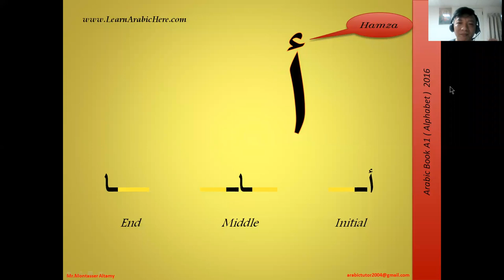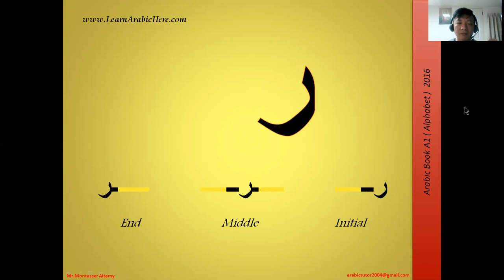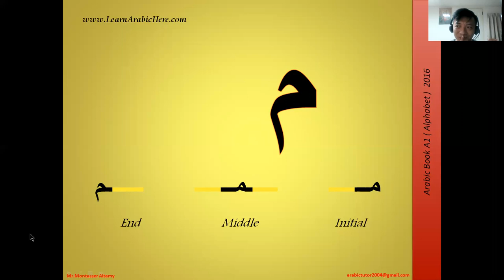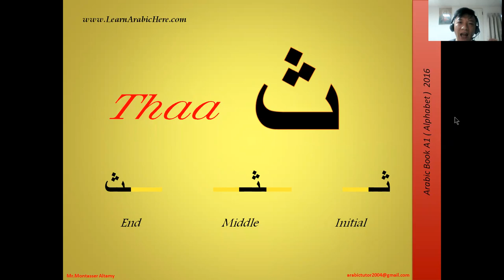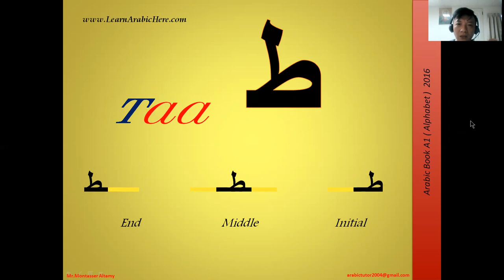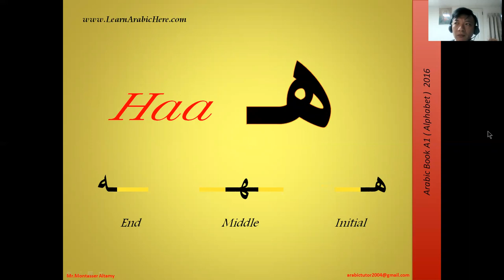Arabic Alphabet, Teacher Muntassir Altamy 18 years of experience 2022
1- I am a professional, experienced and creative Arabic teacher for non-native speakers from Egypt. 2 - I'm an experienced online Arabic, Tajweed and Quran teacher since 2008.
 3- I'm a professional Arabic teacher with 17 years experience in Modern standard Arabic, Egyptian colloquial, Media Arabic, Grammar, and literature in centers, in schools, in institutes and online (for non-native speakers). I already have lots of students around the world so I know lots of cultures and I will share arabic culture with you.
4- I have taught more than 28500 hours over different online platforms and private  hence I am enjoying it. I use different teaching tools to make my lessons enjoyable and exciting.
5- I can teach Arabic, Tajweed or Quran at all levels: beginner, intermediate and advanced; and across all age ranges too, from children through to adults.